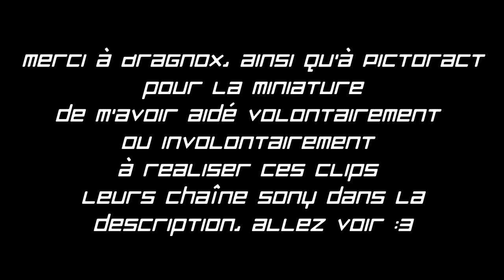Le PvP avant / maintenant